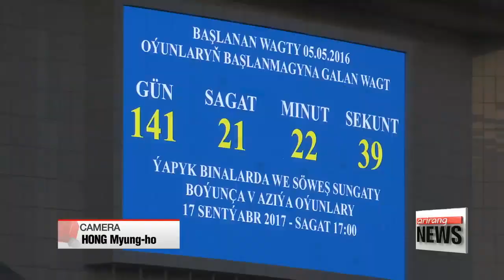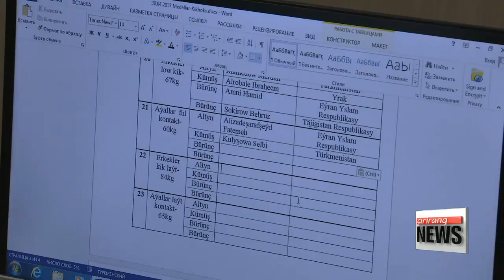Turkmenistan fully prepared to host the AIMAG 2017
투르크메니스탄, 제 5차 실내무도아시안게임 개최 준비 완료
The 2017 Asian Indoor and Martial Arts Games is set to take place in the Central Asian country of Turkmenistan in September.
Our Kim Hyesung reports on how the preparation work is going, and what holding the sports event means to its people.
The countdown to Ashgabat 2017 has begun, and Turkmenistan is ready.
Thirty multi-sport venues and a main Olympic stadium that can seat 45-thousand people are all connected by a monorail.

"More than 55-hundred athletes from 62 countries will compete at the fifth Asian Indoor and Martial Arts Games this September. This is the first major global sports event ever to be hosted by Turkmenistan, whose buildings showcase both tradition and modernity."

The main stadium is in the shape of a horse, showing Turkmenistan’s love for its native breed and national treasure -- the Akhalteke, the mascot of the games symbolizing speed, power and unity.
This former Soviet republic, which achieved independence in 1991, has invested over 5 billion U.S. dollars in the facility.
It's 145-thousand square meters in size, and a testament to Turkmenistan's success, it represents the biggest sports complex in Central Asia and in the history of the games.

"It’s a very big boost for the nation itself, to deliver such a large scale event where we expect more than 300 thousand spectators as well as we are going to have large amount of workforce and volunteers, so overall I think it will be a positive emotion for lots of people."

A positive emotion that Turkmen youngsters can't seem to hide even during the test games held in the last week of April.

"We saw so many foreigners here, it’s really interesting and cool. We are glad we can also participate in the games."
"I’m so excited for the games. Go, go Turkmenistan "

Delivering a perfect experience will require not just world-class facilities but also friendly service.
They're training more than ten thousand volunteers, some of them in Korea, the most recent host of the Asian Indoor and Martial Arts Games.

"In 2014, young Turkmen volunteers received training at the Incheon Asian Games in Korea. And there are Korean organizers helping with the planning and execution of Ashgabat 2017. Cooperation in the field of sports can boost people-to-people ties and mutual understanding. It's a great move for the two countries, which mark the 25th anniversary of diplomatic relationship this year."

Under the themes of health, friendship and inspiration, Ashgabat 2017 will host 21 events including Taekwondo, kickboxing, chess and equestrian jumping -- from September 17th to the 27th.
Kim Hyesung, Arirang News, Ashgabat.